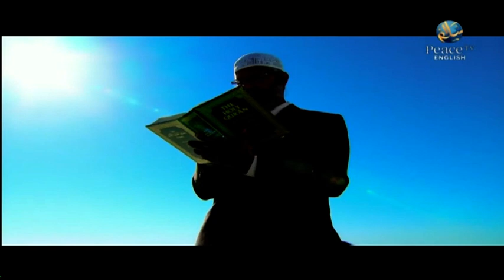Umdatul Ahkaam Ep 113 Assim Al Hakeem